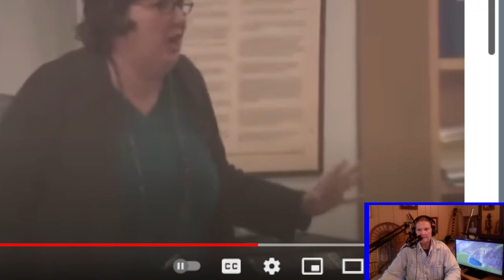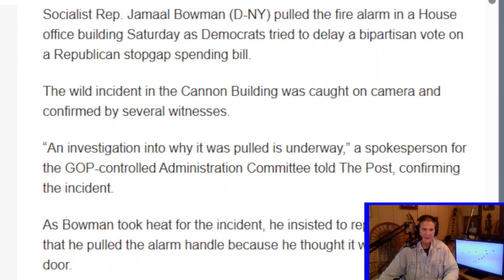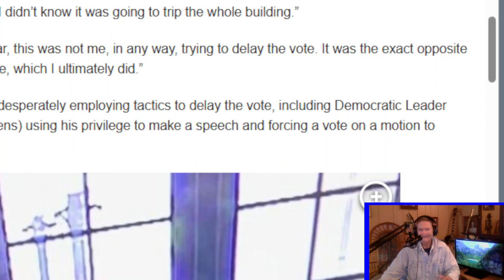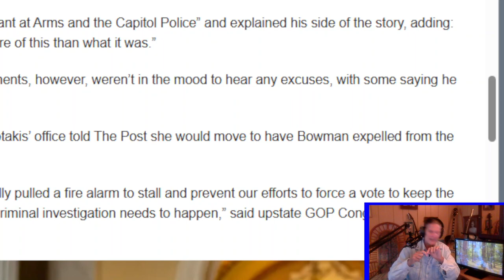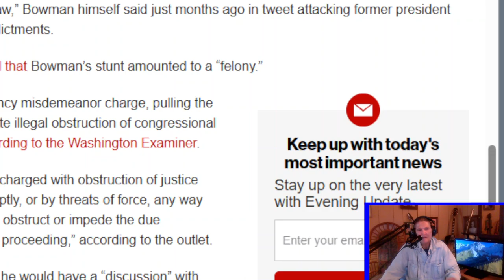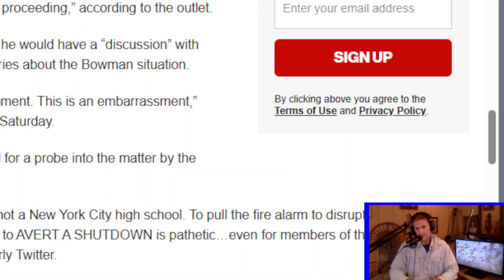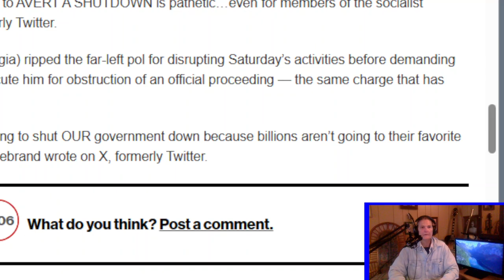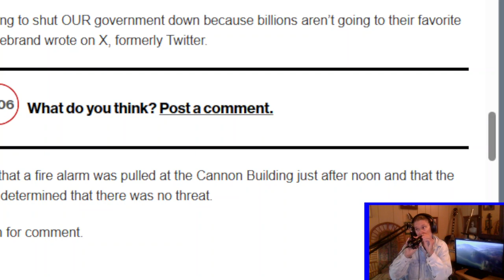Bowman pulling Fire alarm (On Purpose ?)